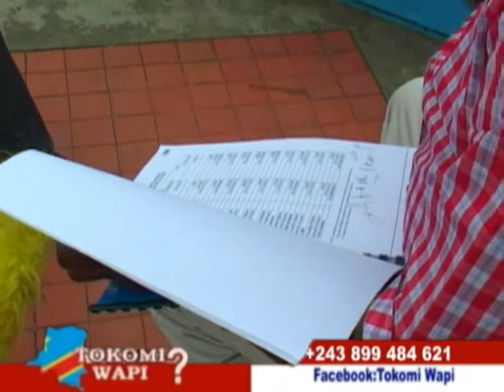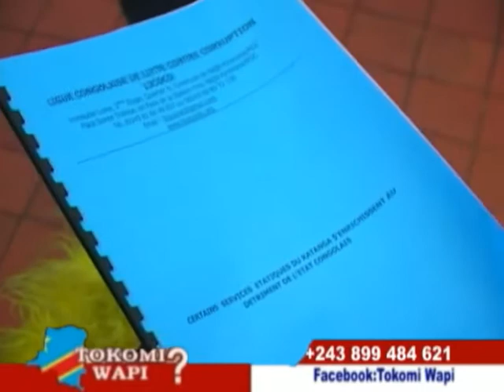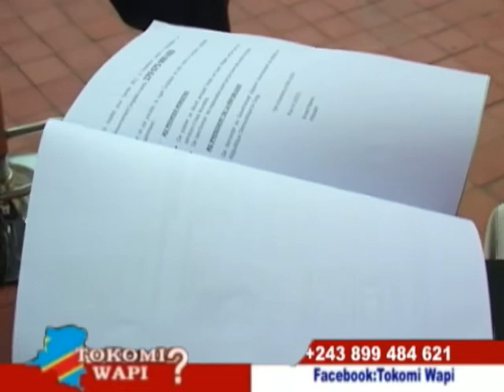Détournement de plus de 3 milliards de dollars au Katanga avec Mr. Ernest Président LICOCO